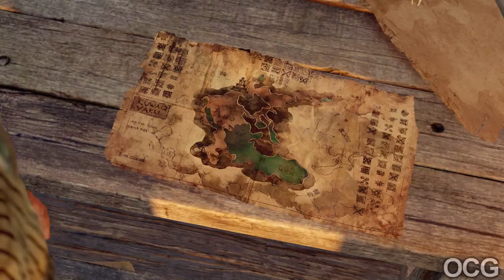Shadow of the Tomb Raider (DLC) The Forge Full Trophy Guide 2022 (PS5)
This will be a Full trophy guide to Shadow of the Tomb Raider DLC The Forge Recorded in 2022. Shadow of the Tomb Raider (DLC) The Forge Full Trophy Guide 2022 PS5 also able to be completed on PS4, XBOX AND PC. All Recorded in 1080 Full Ultra HD. Via Elgato Capture Card.

Shadow of the Tomb Raider is a 2018 action-adventure video game developed by Eidos-Montréal and published by Square Enix's European subsidiary. It continues the narrative from the 2015 game Rise of the Tomb Raider and is the twelfth mainline entry in the Tomb Raider series. The game was originally released worldwide for Microsoft Windows, PlayStation 4 and Xbox One. Versions for macOS and Linux, and Stadia, were released in November 2019. After release, the game was expanded upon with downloadable content in both a season pass and as standalone releases.

Development began in 2015 following the completion of Rise of the Tomb Raider, lasting until July 2018. Shadow of the Tomb Raider was designed to conclude Lara's journey begun in the 2013 reboot, with a key theme being descent both through the jungle environment and into her personality. The setting and narrative was based on Mayan and Aztec mythologies, with the team consulting historians to create the architecture and people of Paititi. The gameplay was adjusted based on both fan feedback and the wishes of Eidos Montréal, incorporating swimming and grappling while increasing difficulty tailoring. Camilla Luddington returned to provide voice and motion-capture work for Lara.

Released as the final installment in Lara Croft's origin trilogy, Shadow of the Tomb Raider received generally positive reviews from critics, with particular praise going to the game's emphasis on challenge tombs and puzzles, although some felt that the series' gameplay had become stale and lacked innovation. While opening to slow sales, the game eventually shipped over four million copies worldwide.

Shadow of the Tomb Raider is an action-adventure game played from a third-person perspective; players take on the role of Lara Croft as she explores environments across the continents of Central and South America. In addition to standalone areas, the game has a large hub in the Hidden City of Paititi. A new barter system allows players to trade and sell various resources gathered from the areas surrounding Paititi.

There are numerous adjustments made to gameplay, which is otherwise identical to Rise of the Tomb Raider. The controls for swimming have been revised, as Lara is able to hold her breath underwater for a longer period of time due to the introduction of air pockets. She has the ability to rappel down a cliff using her climbing axe and rope. Stealth is important, as Lara can disengage from combat when she escapes from enemies' line of sight by camouflaging herself in mud, hiding in bushes or blending into densely vegetated surfaces.

 @OCG - OPS CREED GAMES ​
Chapters
0:00:00 - Intro
0:41:05 – Destiny's Trialed
0:45:25 - Heir Born
0:46:40 - Bleeding Edge
1:01:00 - Echoes of the Furious
1:09:00 - Echoes of the Fast